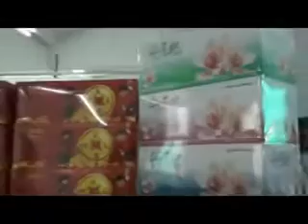Automatic facial tissue sealing and shrink wraping machine